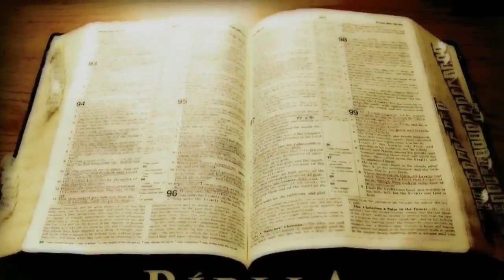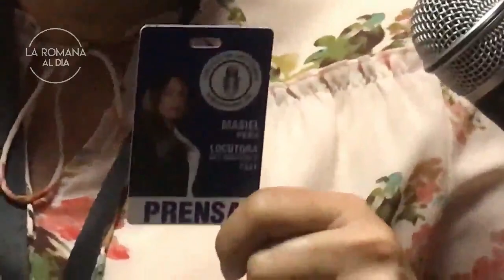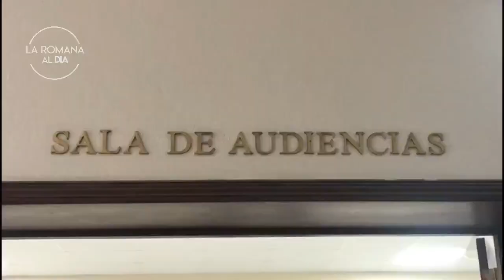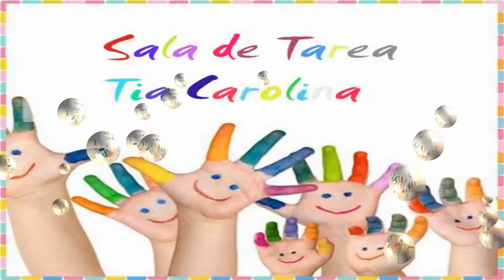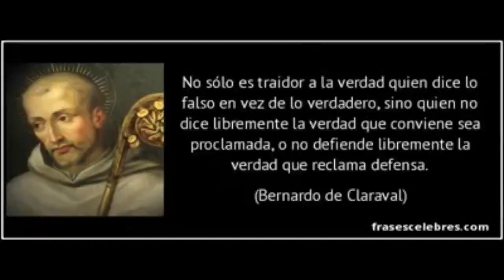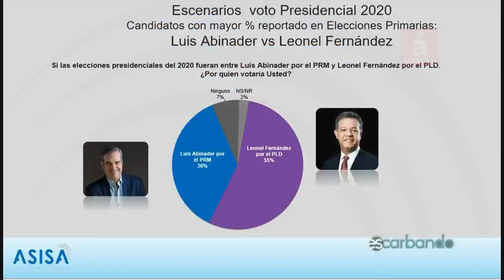LA ROMANA AL DIA 8 SEPTIEMBRE 2020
Noticia desde La Romana, Republica Dominicana.